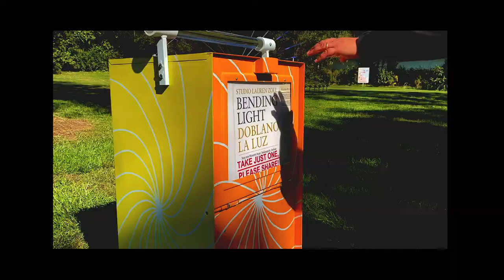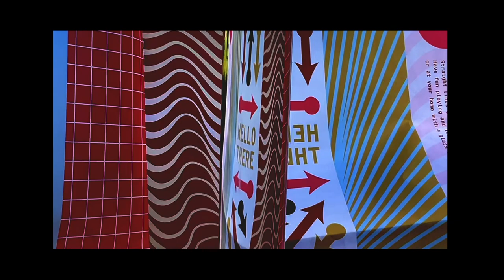Studio Lauren Zoll Bending Light Public Art In INDIANAPOLIS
Interactive public art commissioned by the Indianapolis Arts Council and Keep Indianapolis Beautiful.
Light is something we all--humans, plants, animals--need and consume. Yet light can feel abstract and intangible. The artworks in Bending Light make light “visible” by demonstrating how light bends. Creatively combining transparent material with the surrounding natural environment demonstrates the physics principle known as refraction.  The Sunburst installation serves as an oculus, which park-goers can look through, magnifying the environment around them. Engaging sunlight as it travels across the park from east to west, the art also acts as an abstracted sundial for regular visitors. This artwork changes the speed at which we actually see light by slowing it down. Radically  important in our lives, light is an everyday material responsible for photosynthesis in plants, our own ability to see, and even the human need to synthesize light into our bodies.

In addition to the Sunburst, Studio LZ has created “reading stations” that repurpose previously existing utility poles. These reading stations have translucent rods where visitors can use Bending Light publication to see how words, colors, and patterns change through the material.  Shelton Heights Greenspace visitors can bring a publication home, view it through a glass of water, and  continue to explore the concept of refraction.